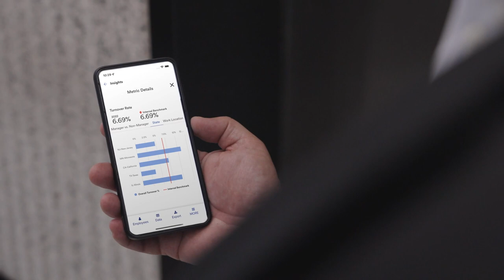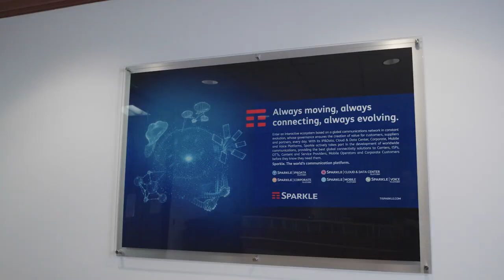A trusted partner across the globe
As global voice, data and internet solutions provider for fixed and mobile carriers, content providers, small internet service providers and corporate customers, Sparkle has provided services for many big-name companies, including Amazon, Facebook, Google and SpaceX. With their global presence and singular company model, they need to provide consistency across many locations for employees as well as ensure they are in compliance with state and local laws. ADP TotalSource® provided a seamless HR experience, access to high-caliber custom benefit packages, and dedicated support and expertise for payroll, benefits, compliance and HR issues.